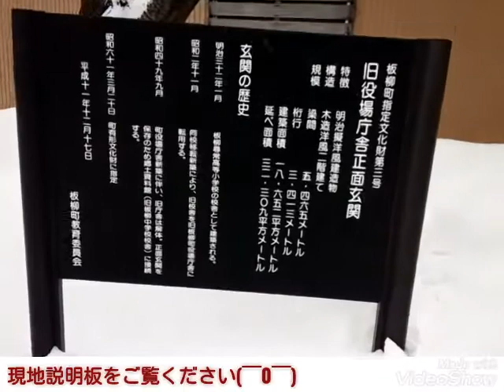青森県の古い建物77 【板柳町：旧役場庁舎正面玄関】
(´・ω・`)

◆旧役場庁舎正面玄関◆現地説明板
板柳町指定文化財第三号
名　称　旧役場庁舎正面玄関
特　徴　明治擬洋風建造物
構　造　木造洋風二階建て

＊規　模＊
梁　　間　5.465メートル
桁　　行　3.413メートル
建築面積　18.652平方メートル
延べ面積　32.309平方メートル

＊玄関の歴史＊
明治32年1月　板柳尋常高等小学校の校舎として建築される。
昭和2年11月　同校移転新築により旧校舎を旧板柳町役場庁舎に転用する。
昭和49年9月　町役場庁舎新築に伴い旧庁舎は解体。正面玄関を保存のため郷土資料館(旧板柳中学校校舎)に接続する。
昭和61年3月20日　町有形文化財に指定。
板柳町教育委員会

堀江佐吉(ほりえ さきち)
弘化2年2月3日(1845年3月10日)～明治40年(1907年8月18日)は明治時代の青森県において洋風建築を多く手がけた大工棟梁である。青森県弘前市出身。

建築棟梁　不明(堀江佐吉、または堀江組関係者？)
所在地　　青森県北津軽郡板柳町大字灰沼字岩井70
備　　考　建物は板柳町立郷土資料館(旧板柳中学校)。